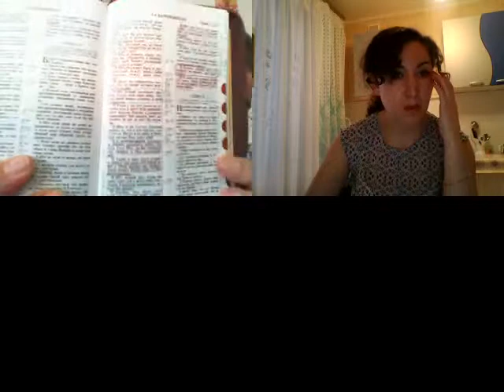Беседы о Библии Выпуск 7 Можно ли потреть спасение и что считать грехом